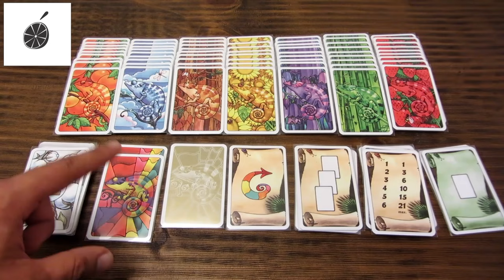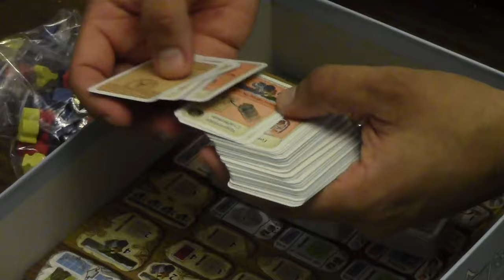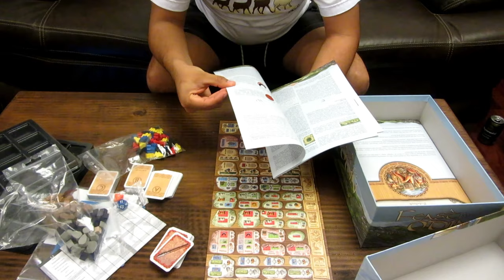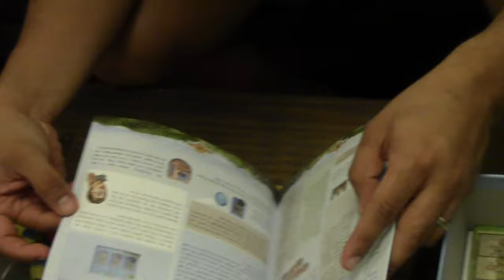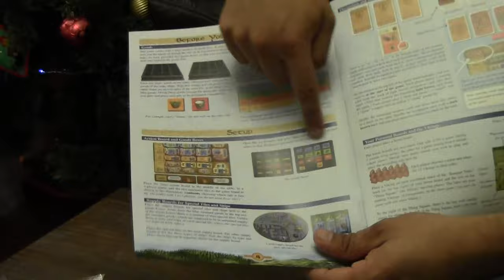Unboxing: Un Banquete Para Odin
Hoy, gracias a la Botica Lúdica, les muestro el contenido de Un Festin para Odín el reciente juego de Uwe Rosenberg. Una tremenda caja con muchos componentes de alta calidad y como es costumbre una mecánica que sorprende, pero eso se verá más adelante, aquí solo les muestro los más de 3 kilos de pura diversión.

Botica Lúdica, Cartas y Juegos a pedido